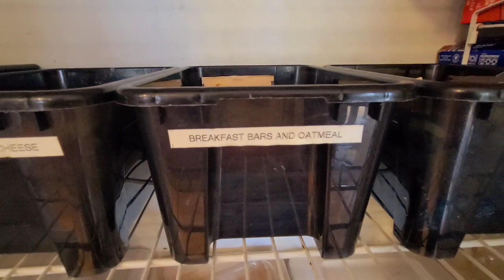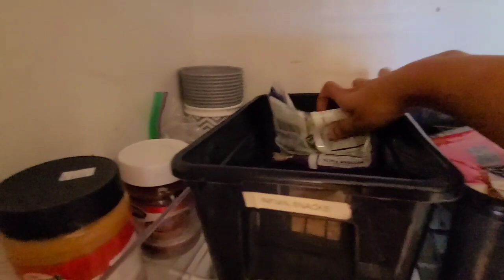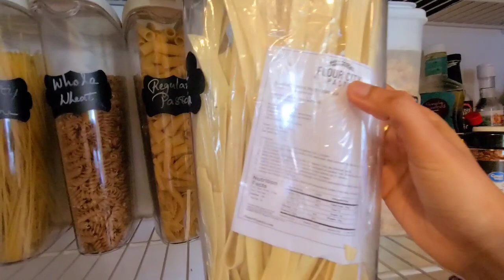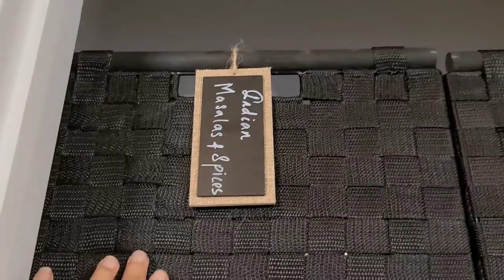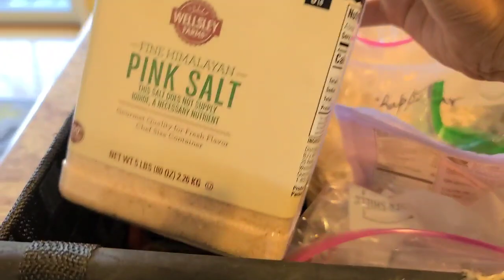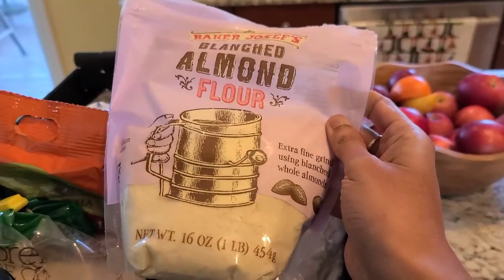MY SMALL PANTRY ORGANISATION| KITCHEN PANTRY ORGANIZING TIPS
Hello friends,

i just shared my small pantry organization,hope it will helpful i added few tips too.

small appliance organization,rice storage.